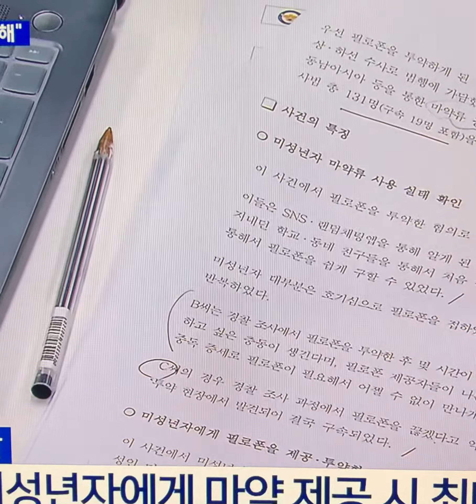호기심에 시작 중독됐다 SNS서 마약 사고파는 10대#마약#청소년#미성년자#뉴스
미성년자들한테까지 마약을 팔아온 일당이 붙잡혔습니다. 호기심에 마약에 손을 댔던 일부 청소년들은 나중에는 중독 증상까지 보인 것으로 조사됐습니다.
마약과의전쟁시작됐다